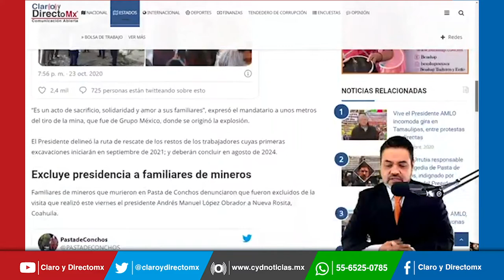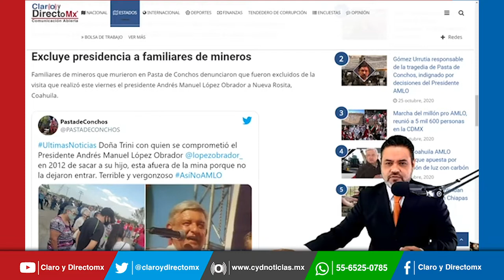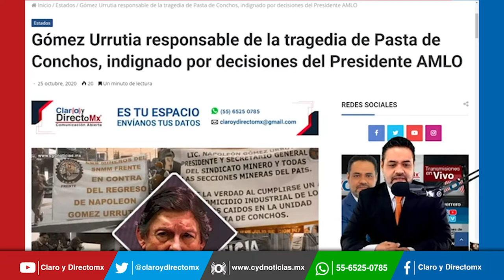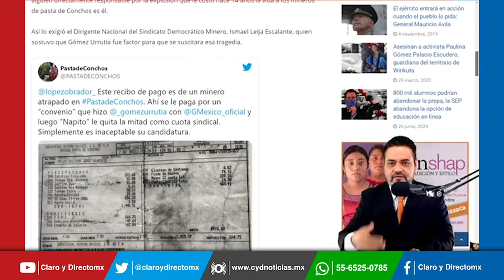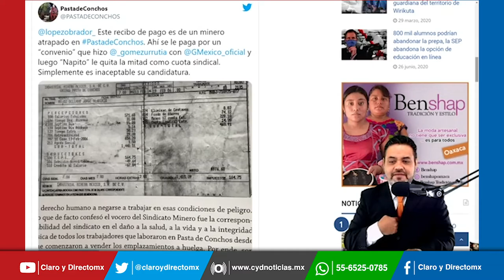Gómez Urrutia responsable de la tragedia de Pasta de Conchos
El nivel de cinismo del senador de Morena Napoleón Gómez Urrutia  no tiene límites, pues si hay alguien directamente responsable por la explosión que le costó hace 14 años la vida a los mineros de pasta de Conchos es él. Así lo exigió el Dirigente Nacional del Sindicato Democrático Minero.